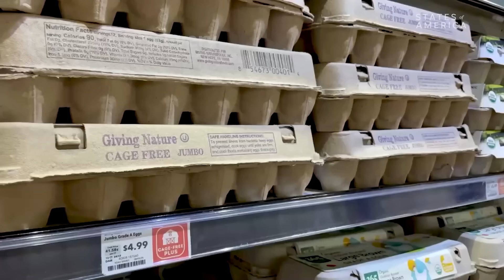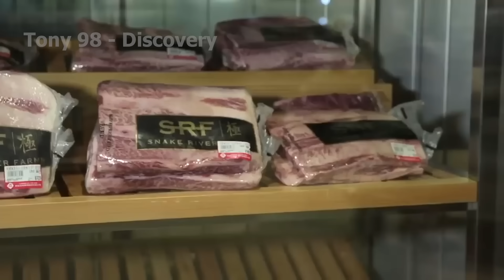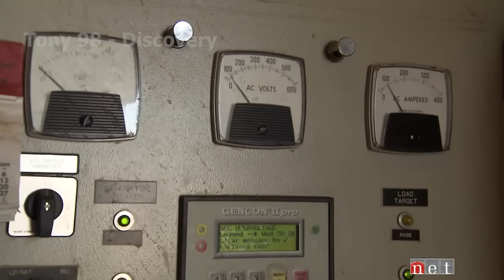How Big Is US Agriculture? American Farming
The agricultural industry has always played an indispensable role in the US economy. Not only does it provide food, but agriculture also creates jobs for millions of Americans. Today we will find out how big the US agriculture is.
The 2022 Feeding the Economy report shows that the agricultural sectors contribute more than 43 million jobs, $2 trillion in wages and $718 billion in taxes. In addition to domestic contributions, agricultural sectors also account for 182 billion USD in export turnover.
We will follow your request immediately. 🔴 Some content in the video is taken from the following addresses: